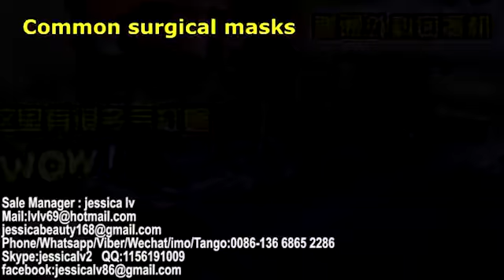Fully Automatic Disposable Nonwoven Medica Face Mask Making Machine 3ply Medicaid face masks